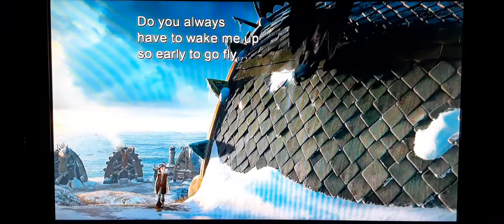Dragons: Gift of the Night Fury (2011) Part 1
On December 23rd Snoggletog Only 2 Days left and Unknown 'Christmas Day' for Dragons: Gift of the Night Fury (2011) 🎄🎅🎁🐲